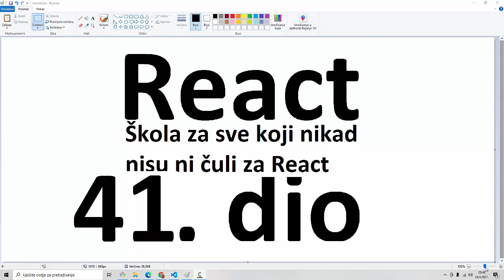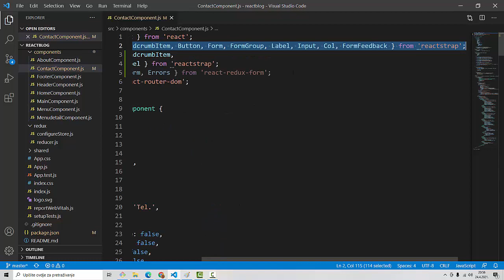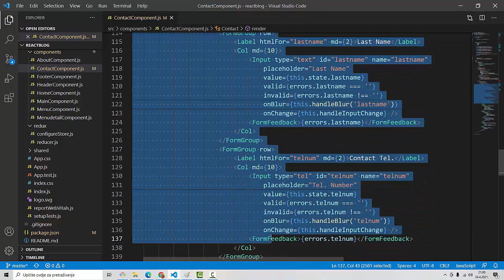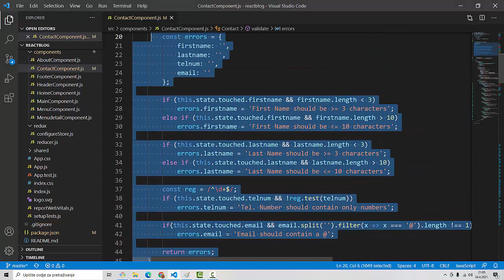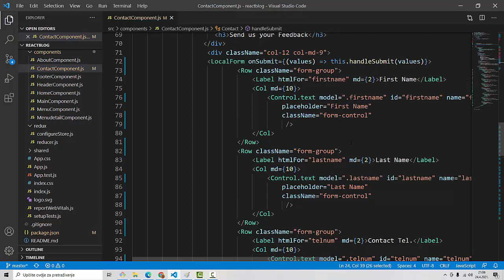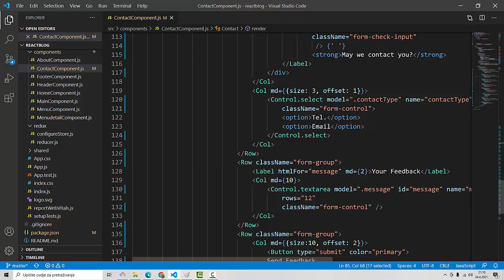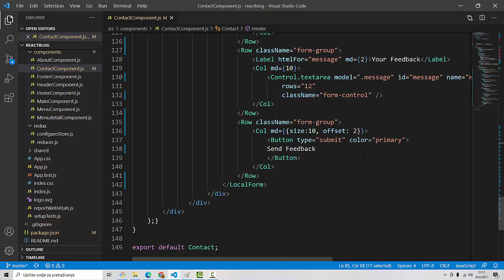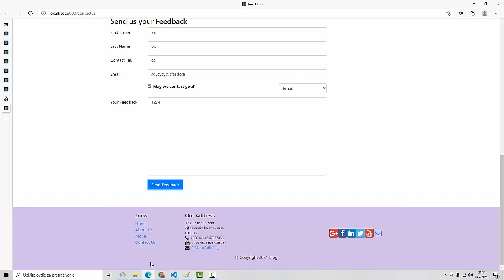Škola React 41. dio: React Redux Form